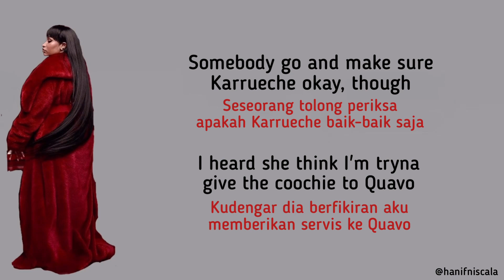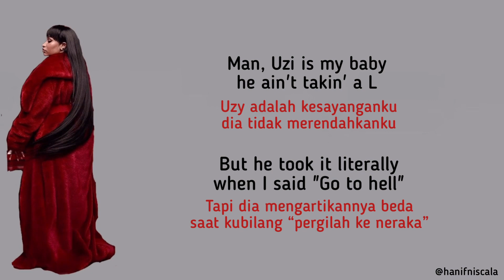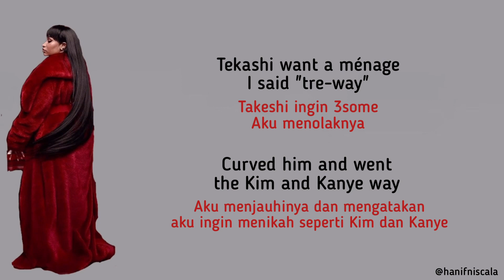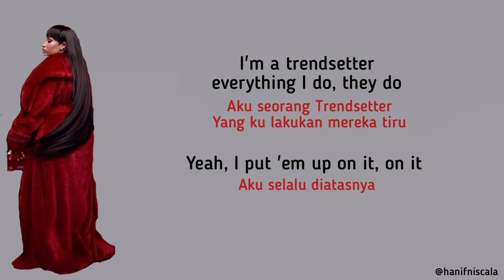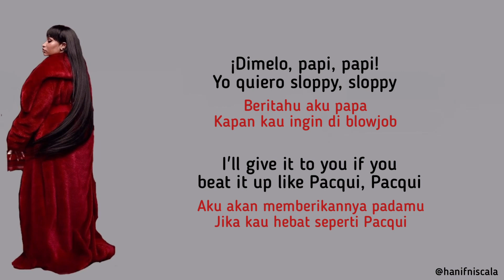Nicki Minaj - Barbie Dreams | Lirik Terjemahan